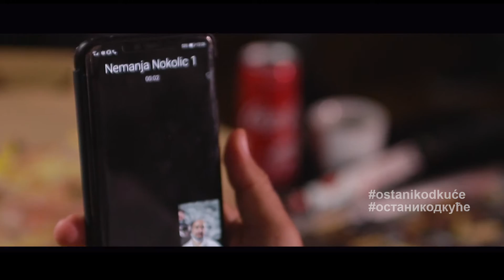Ostani kod kuce ( Shaja Music ) Milan Kalinić, Pavle Dejanić, Ivana Ćosić, Bojan el Maestro, Šaja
Aranzman: Dragan Šainović Šaja
Muzika: Dragan Šainović Šaja
Tekst: Pavle Dejanić